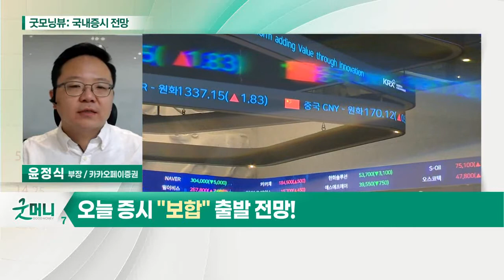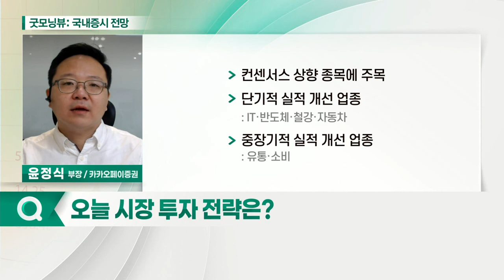글로벌 증시 혼조 양상... 오늘 증시 "보합" 출발 전망_국내 증시 출발 전망 (20210409)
- 글로벌 증시 혼조 양상
- 대부분 지표 안정적… 외국인 수급 개선세
- 우호적 실적 전망으로 하방 안전성 확보

- 컨센서스 상향 종목에 주목
- 단기적 실적 개선 업종: IT·반도체·철강·자동차
- 중장기적 실적 개선 업종: 유통·소비